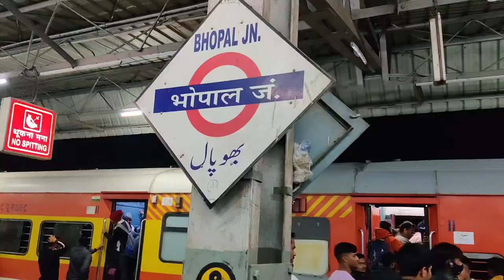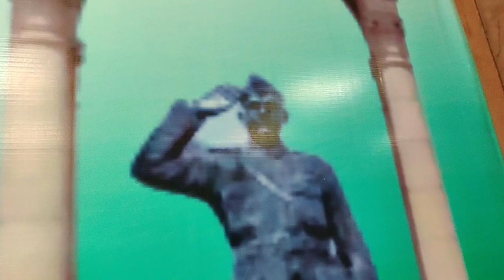Jaipur To Bhopal Train Journey ट्रेन के जनरल डिब्बे में यात्रा